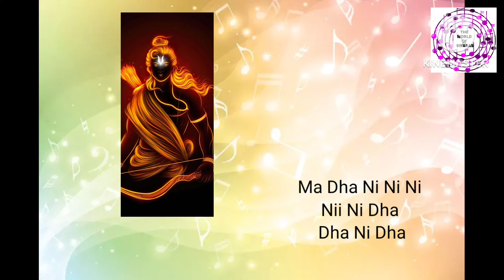SRI RAMACHANDRA KRIPALU BHAJAMANA- SARGAM NOTATIONS /Carnatic Notes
SHRI RAMACHANDRA KRIPALU BHAJAMANA- SARGAM NOTATIONS

Swaras
Sa
Ri2
Ga3
Ma2
Ma1(anya)
Pa
Dha2
Ni3

To understand the above Swara sthanas pls check the description box of the video link given below